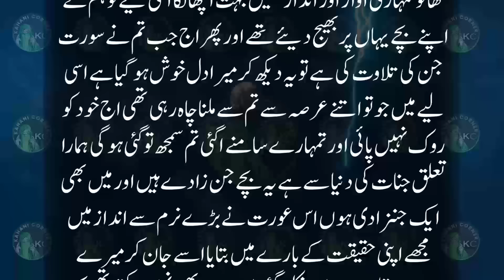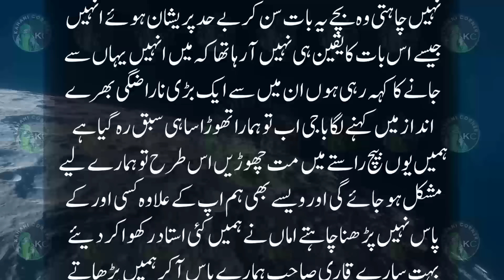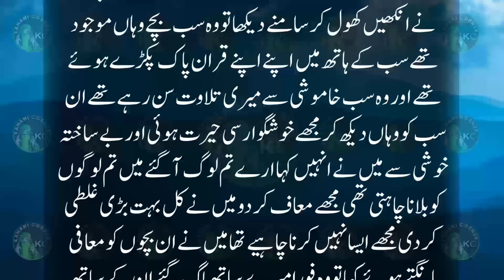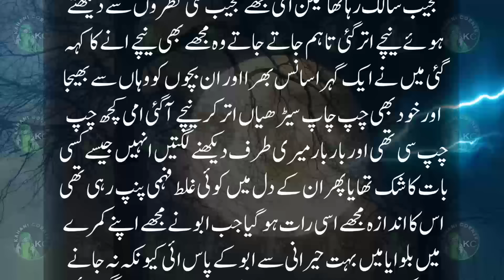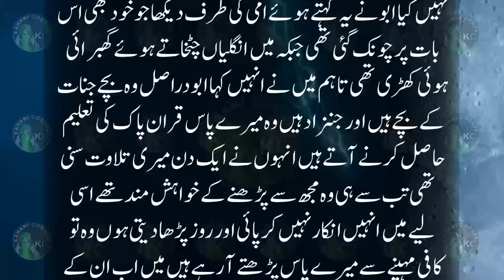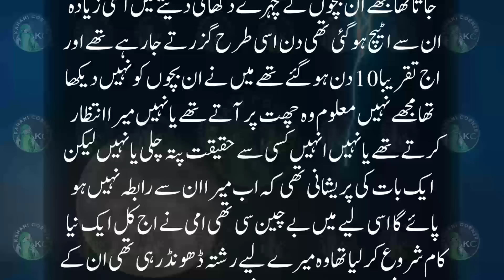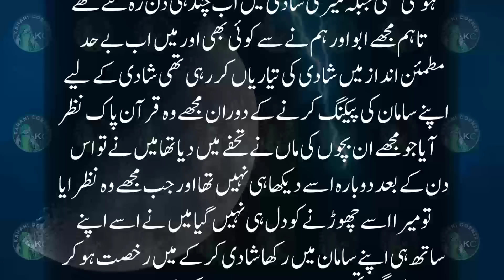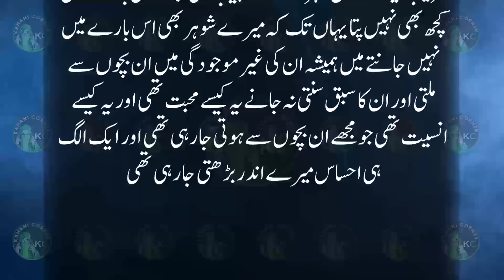Soteli Maa Say Chup Kar Chat Per Jinnat Kay Bachon Ko Quran Parhati Jis Din Surhe Jinn Parhai Tw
Soteli Maa Say Chup Kar Chat Per Jinnat Kay Bachon Ko Quran Parhati Jis Din Surhe Jinn Parhai Tw Zindagi Badal Gye